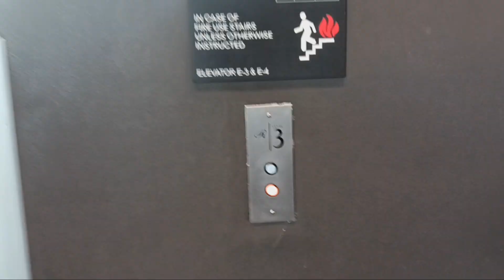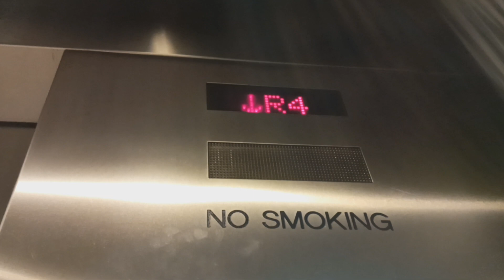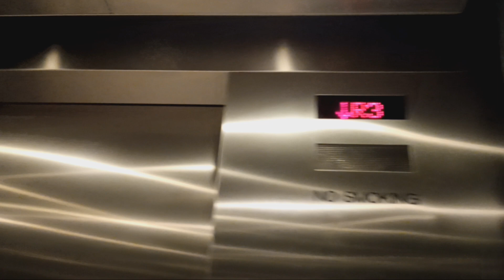Dover Banjo traction elevators at The Westchester mall (White Plains, NY)